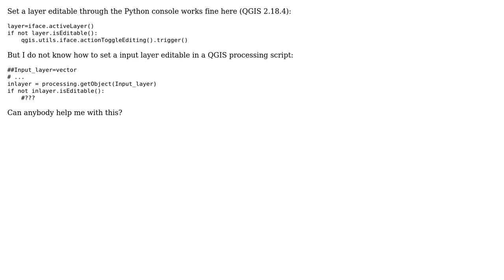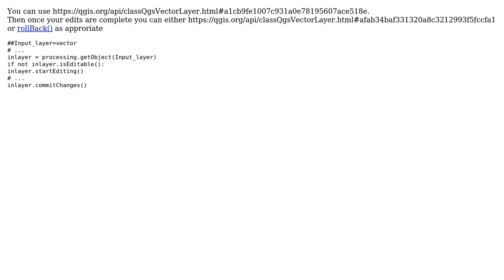GIS: Set layer in edit mode in QGIS processing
With thanks & praise to God, and with thanks to the many people who have made this project possible! | Content (except music & images) licensed under CC BY-SA | Music | Images & others | With thanks to user Kelly Thomas user eclipsed_by_the_moon and the Stack Exchange Network Trademarks are property of their respective owners. You are responsible for your own actions.